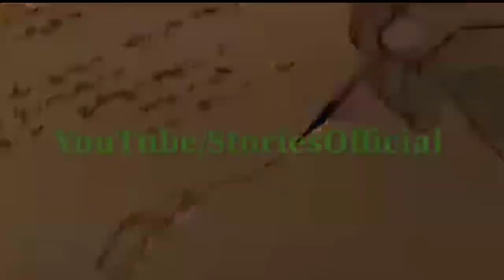Bache Or Badshah ki Dilchasp Kahani | Kids & King Moral Story Hindi/Urdu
Bache Or Badshah ki Dilchasp Kahani

agar aap ko video achi lage tho like or share kare
apne comments k zariye ame zaroor agha kare